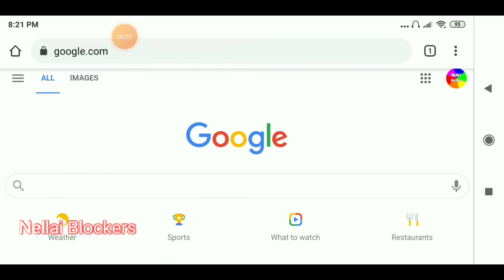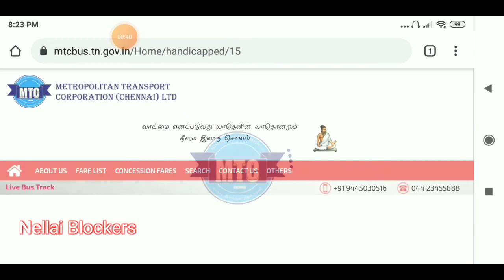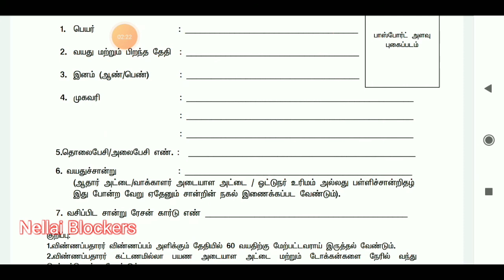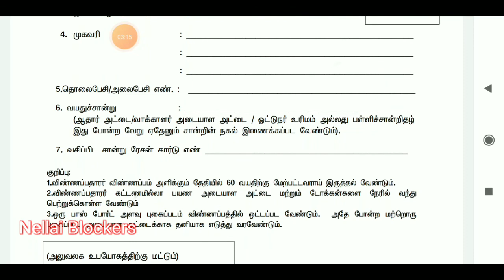youtube video #-7XXWQTkS7M